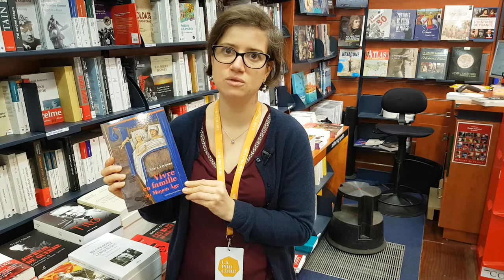Vivre en famille au Moyen Age, de Chiara Frugoni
Le livre du jour, par Claire Taufflieb